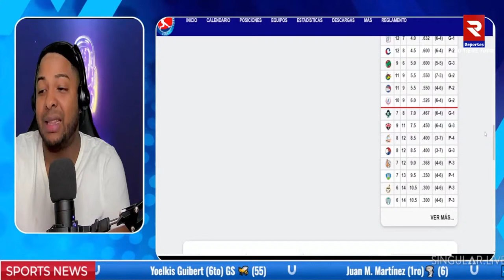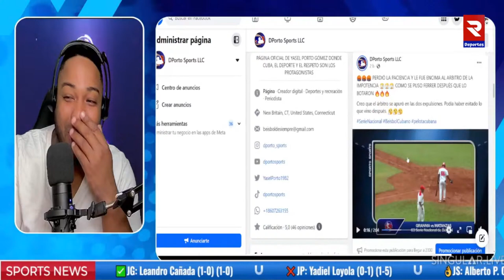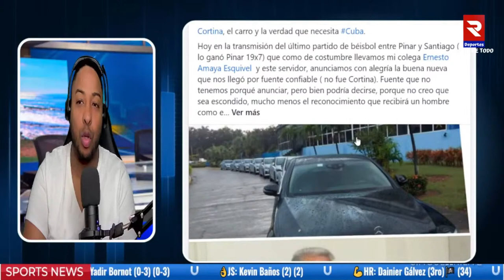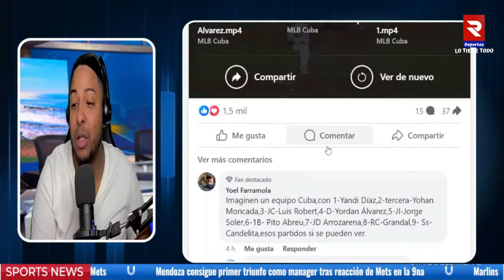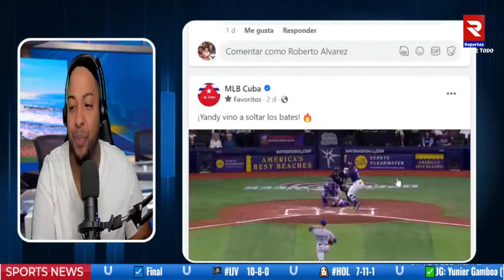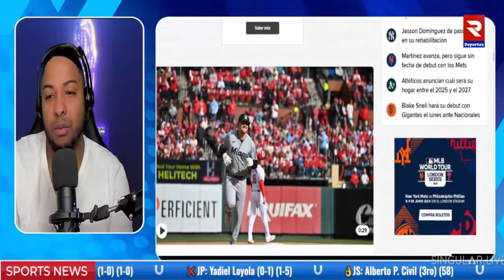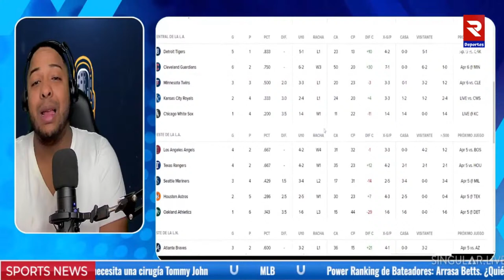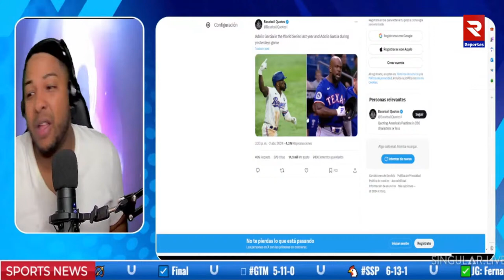Wiliam saavedra nuevo lider de hr en serie nacional. mas noticias.